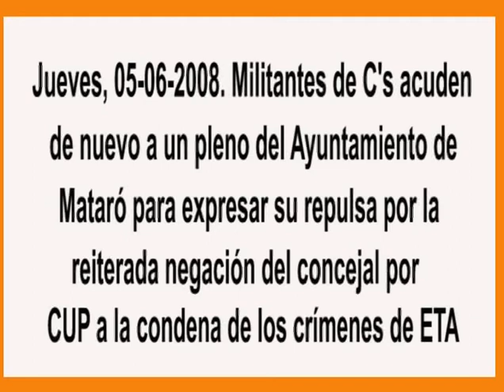C's en el Ayuntamiento de Mataró 05-06-2008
El pasado jueves 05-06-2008,  militantes de C's acudieron de nuevo al pleno del Ayuntamiento de Mataró para expresar su repulsa por la reiterada negación de Xavier Safont-Tria, concejal por CUP, a la condena de los crímenes de ETA.

Por desgracia, la mayor parte del tiempo se empleó en discutir otra moción presentada en principio por ERC y CUP y a la cual se adhirió en última instancia la coalición sedicente de izquierda IC-EUiA. O sea, que tuvimos que aguantar durante más de media hora una serie de sesudas consideraciones sobre la culpabilidad o inocencia del conspicuo kaleborroko Francesc Argemí, Franki. La moción fue rechazada por más que holgada mayoría, lo cual tiene su lógica, dado que el Sr, Franki ha sido condenado en firme a prisión por incitación a la violencia, desórdenes públicos, agresión a las Fuerzas de Seguridad y destrucción de material urbano municipal, entre otras futesas.

Debido a lo anterior, la moción de condena de los crímenes de la banda ETA se resolvió en pocos minutos, aprobándose por todos los concejales excepto por el mentado Safont-Tria, que añade así una vez más la contumacia a la injuria.

Contrariamente a lo difundido por algunos medios, el pleno no fue tenso. Sólo cabe destacar la expulsión de la sala de cuatro alborotadores que pedían la libertad de su compadre Franki. Estas expulsiones, ordenadas con voz estentórea y maneras apremiantes por el Señor Alcalde, fueron debidas al uso por parte de los maulets del modo de expresión que Antonio Muñoz Molina ha definido brillantemente como 'patriotismo gutural'.

Ya en las postrimerías del acto, una militante de C's hizo entrega amablemente al Sr. Safont-Tria de uno de nuestros carteles, siendo reconvenida, esta vez sin tanta acritud, por el Señor Alcalde con la frase 'Señora, está Vd haciendo mal uso de una instalación municipal'.